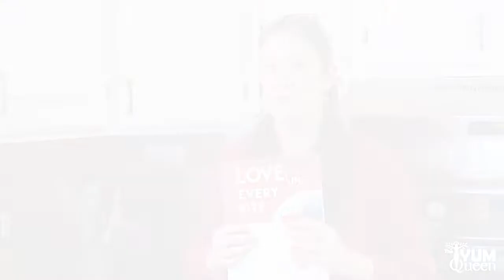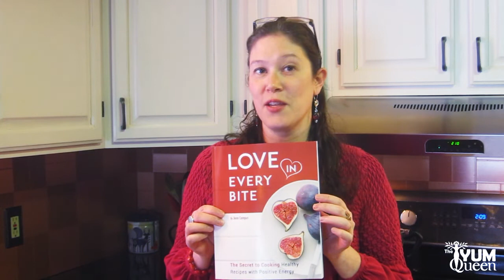Kitchen Magic w/ 5 Common Herbs🌿💚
Use these five common kitchen herbs to bring more magic to your kitchen & love into your life.